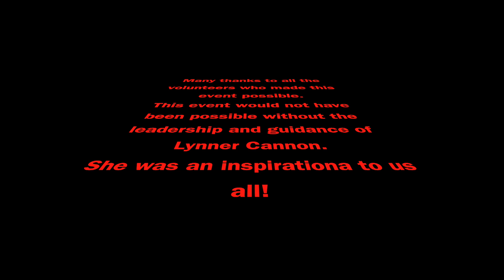Run to End Domestic Violence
Women's Walk-San Carlos, MX